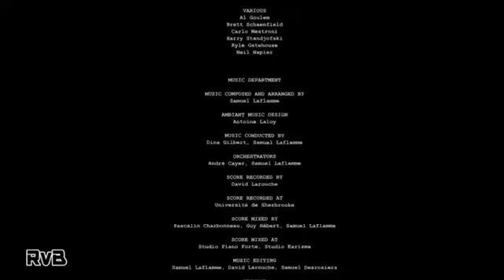Outlast: part 15 THE ENDING!!!!